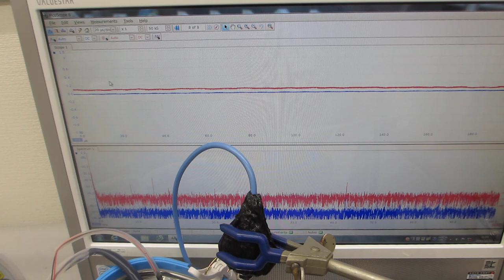スイープ発振とパルス発振による、メガヘルツの超音波洗浄器（42kHz 26W)実験（超音波システム研究所）